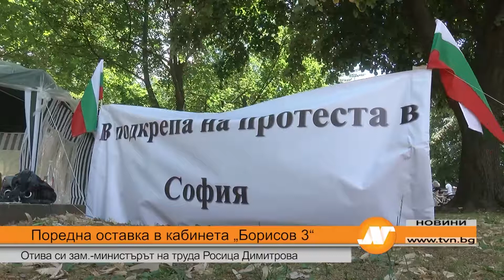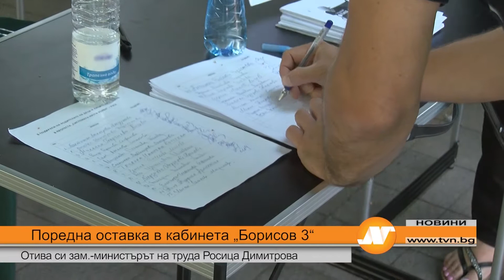Емисия новини 21:30 часа Велико Търново 20 юни